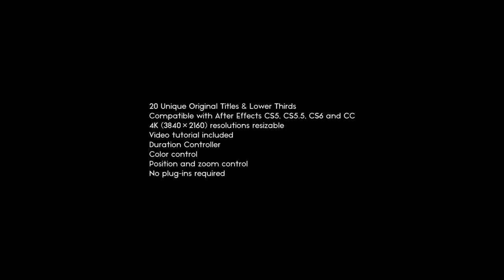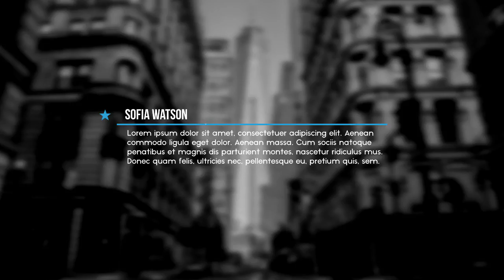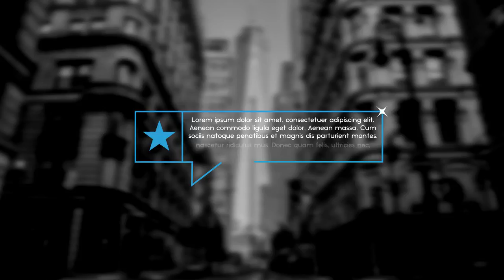20 Star Titles | After Effects template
Last Update: 15 September 16
Created: 15 September 16
After Effects Version: CC 2015, CC 2014, CC, CS6, CS5.5, CS5
Universal Expressions: Yes
Length: 2:18
Resolution: 3840x2160
File Size: 2.9MB
Text Placeholders: 20
Category: (titles)

Description: Hello, dear colleagues! Here is a great titles for your ideas! 20 Unique Original Titles 4K (3840?2160) resolutions Easily to customize : Zoom, Color, Duration Control. Duration Control
Universal Expressions: All scenes have different animations 16:9 Square Pixels Compatible with After Effects CS5, CS5.5, CS6 and CC Video tutorial included (HD) Easy to customize project Well organized Very Fast Render No plug-ins required Music not included in project. Download music here: Download font pleace here:...